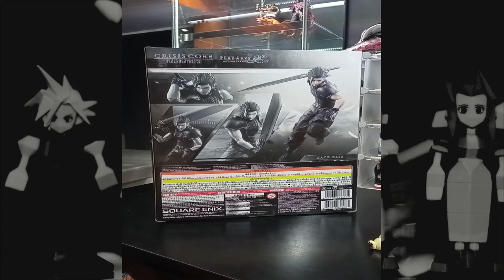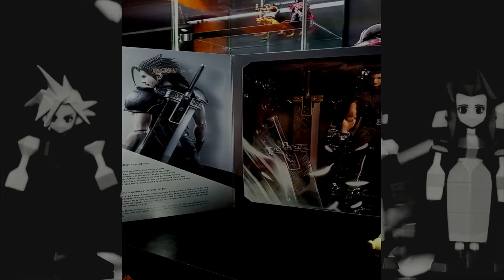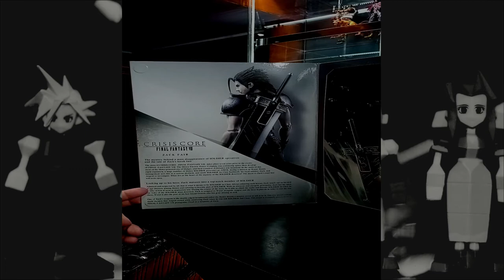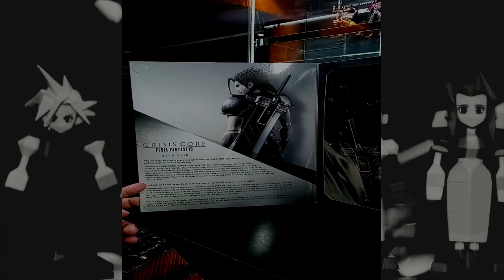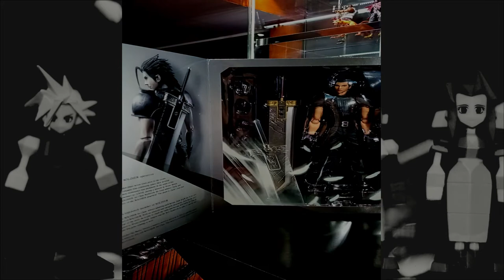Final Fantasy VII Advent Children - PlayArts Kai Zack Fair - ep 29